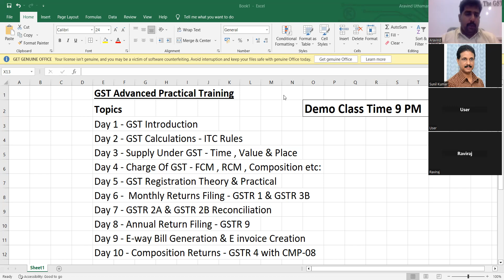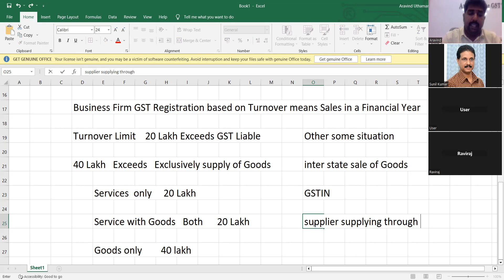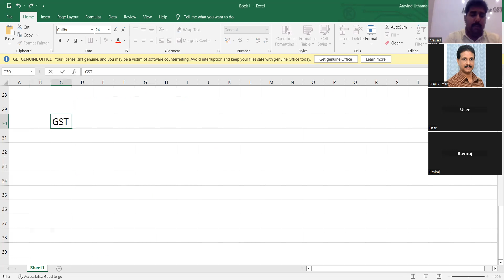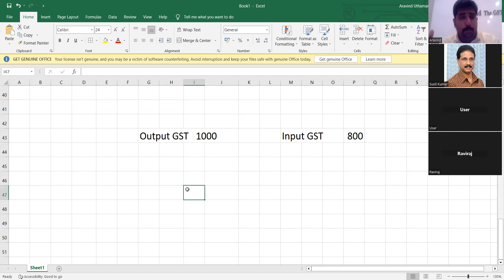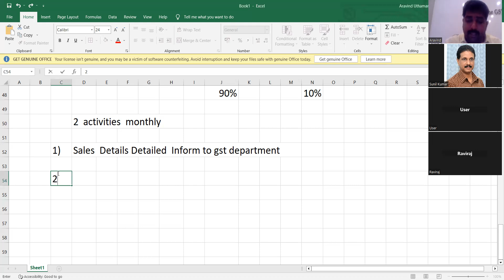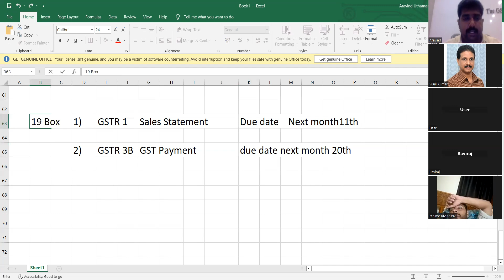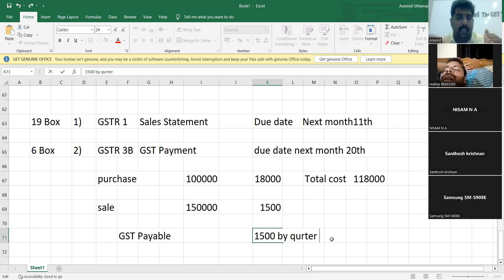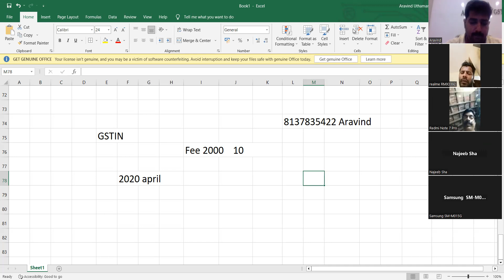GST Demo Class 11/08/2023